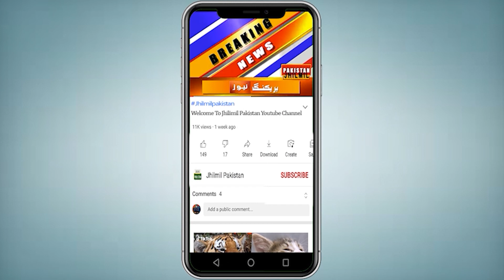Breaking News: Karachi Me Achanak Kya Howa? | Karachi Latest Updates | Karachi Today News in urdu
Topics Cover In this Video:
karachi
Karachi Weather
karachi latest updates
karachi city
karachi news
karachi rain update 2023
karachi update 2023
weather update today karachi
karachi news
karachi weather
hotel
karachi dakaiti
Karachi Liaquatabad Me Afsoosnak Wakia | Karachi Latest Updates | Karachi Today News in urdu